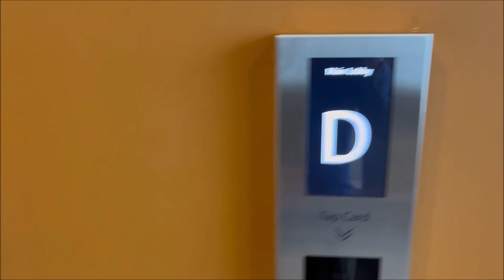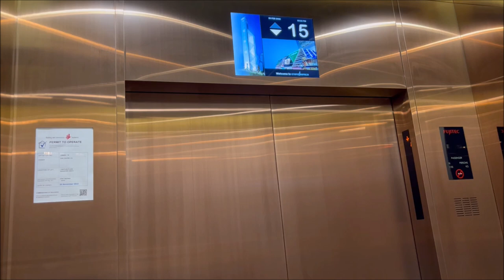[MIP] 6x Fujitec Office High Zone Elevators @ One Raffles Place Tower 1, Downtown Core, Singapore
- MIP = Modernization in Progress

One Raffles Place consists of two blade-shaped skyscrapers in the financial district of Singapore, commanding a presence in the city’s skyline due to their distinct forms. The 62-floor Tower 1, completed in 1986, is a slim modernist structure consisting of two triangular structures joined along their hypotenuses, and was the work of the late architect, Kenzo Tange. Formally called OUB Centre, this tower was the tallest building in Singapore upon completion, with a height of 280 meters―the maximum height normally allowed under the city’s building codes. While two other buildings of the same height (Republic Plaza and UOB Plaza One) came along in the 1990s, this record was not broken until Guoco Tower was completed in 2016. The 38-floor Tower 2 opened in 2012, with a design inspired from that of Tower 1 but with a postmodern glass-and-steel facade.

The first five floors as well as the concourse of Tower 1 was home to a shopping mall, while a commercial gym with a roof deck was on a part of level 5 as well as levels 6 and 7. Offices occupied 8th to 60th floors, with the exception of four double-height mechanical spaces on levels 9, 22, 35, and 48. The top three levels were occupied by a rooftop bar called 1-Altitude, which was open at the time of visit but closed for good in March 2022. Below the concourse were three levels of parking and mechanical rooms.

A total of 29 elevators had been installed in Tower 1: two scenic express elevators to the rooftop bar, 18 office passenger elevators, one office service elevator, two retail passenger elevators, two retail service elevators, one elevator within the banking space at the base of the building, two elevators serving the parking garage, and one more recently-installed elevator serving the rooftop bar space, all supplied by Fujitec. Among the office passenger elevators in Tower 1, four served levels 4-21 as well as the parking garage, six served levels 23-39, another six served levels 39-60, and the remaining two served as an internal shuttle between levels 49 and 60 only. All office passenger elevators except the two internal shuttles served level 21 to allow transfers between each other.

This video features the bank of six elevators serving the uppermost office levels from the lobby. At the time of visit, they were being modernized as part of an ongoing elevator upgrading project throughout the building; among those in the high-rise bank, three had already been completely replaced, two were undergoing modernization, and only one remained original. Originally they were Fujitec’s DC gearless models with early microprocessor controllers that accelerated rather forcefully (given the high torque of DC motors) and had “classic leveling,” in which the doors began opening before the car came to a complete stop. While some screeching noises could be heard due to wearing out of the guide rails, the original car ran very smoothly, and was difficult to believe that it was more than 30 years old from the ride quality alone. (Indeed, a well-built DC gearless traction machine can optimally last for about 100 years.) It had square plastic buttons and blinking segment displays both inside the cab and outside the bottom landing, while the cab interior was of etched stainless steel with granite and marble flooring. It had a white ceiling lights, which was reminiscent of a hospital.

The replaced cars were of Fujitec’s newest high-speed model. Their PM gearless machines produced a much more gradual acceleration compared to the older one, though the ride was a little bit shaky. As Fujitec had opted for a stepwise approach to modernization, in which a newer controller is put in place prior to replacement of the machinery and cabs, all cars including the original one were running under EZ-Shuttle, Fujitec’s destination dispatch system. In the original car, the floor buttons functioned as destination indicators, and destination registering inside the cab had been disabled. The new elevators did not have any buttons at all except for the door control and alarm buttons, which were of the HDB standard variety by Dewhurst; destinations were displayed on the door jamb instead. They had brass-colored stainless steel cabs with a much warmer lighting scheme, while an LCD display took the place of the floor indicator. For some reason, the current floor instead of "–" or "––" typical of Fujitec was displayed in the express zone. The destination dispatch system was integrated with turnstiles on floor 1, with a call automatically registered for the floor coded in the access card.

Manufacturer: Fujitec Singapore Corporation Ltd
Model name: DC-GL (before mod); ELSIA (after mod)
Year of commission: 1986 (before mod); 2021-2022 (after mod)
Loading: 1,155kg (2,550lbs)
Capacity: 17 persons
Full speed: 7m/s (1,400FPM) (before mod); 8m/s (1,600FPM) (after mod)
Serviced floors: *1, 21, 39, 40, 41, 42, 43, 44, 45, 46, 47, 49, 50, 51, 52, 53, 54, 55, 56, 57, 58, 59, 60